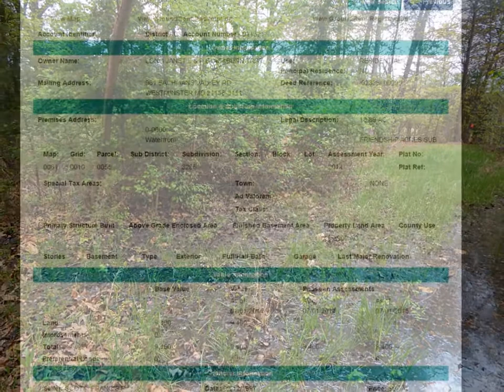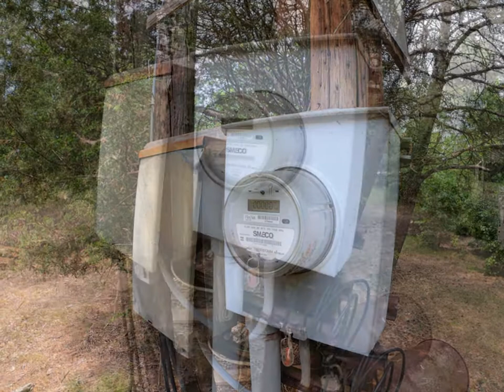Scotty Park - rehab - july 2020